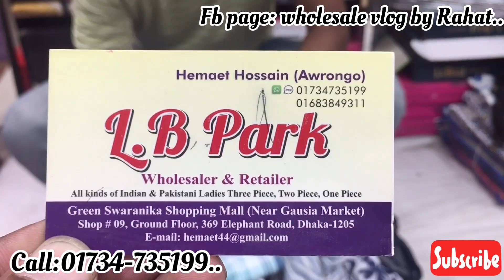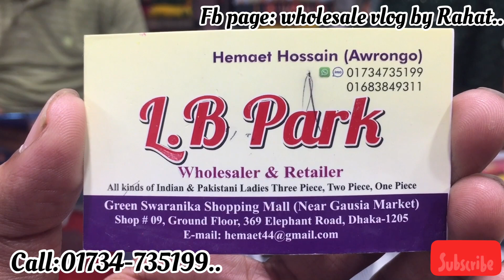ভার্সিটিতে পড়ার জন্য সুন্দর ডিজাইনের ওয়ান পিচ কিনুন।designer onepiece collection for versity stdnt